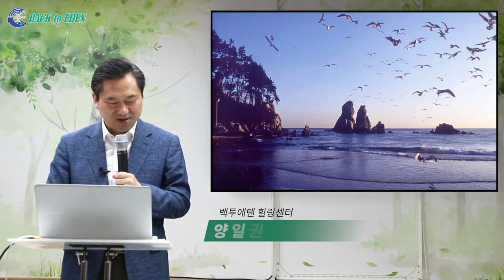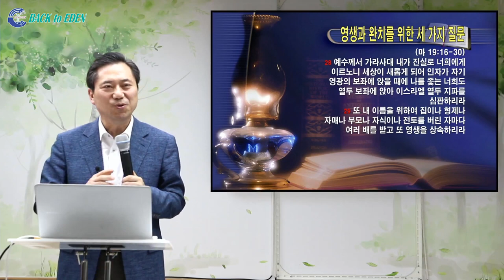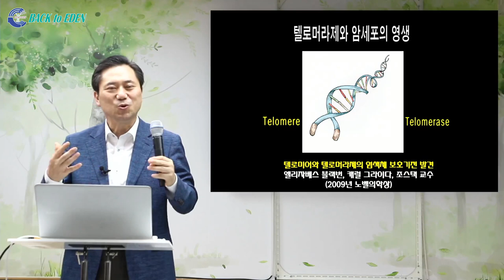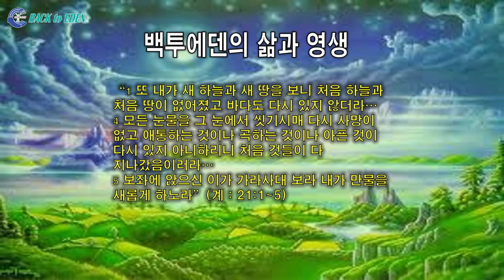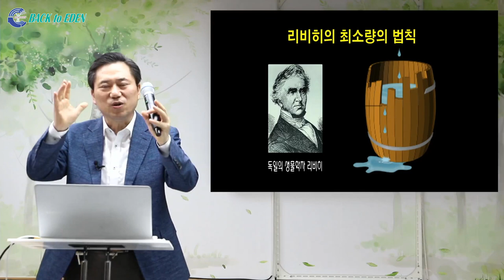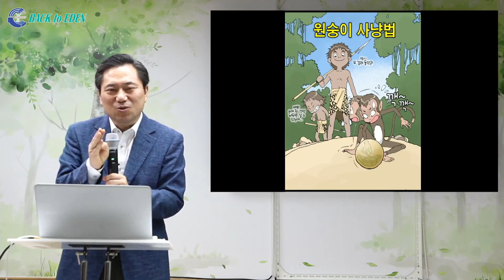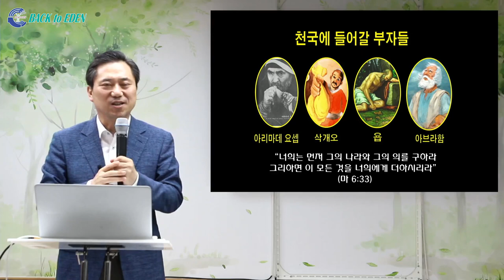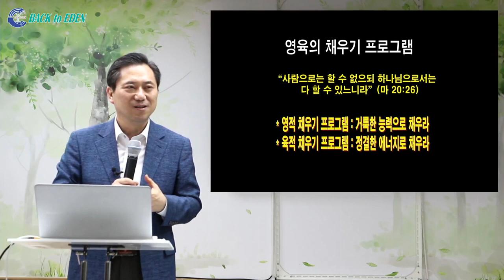[건강강의] 영생과 완치를 위한 세 가지 질문 [백투에덴 양일권박사]